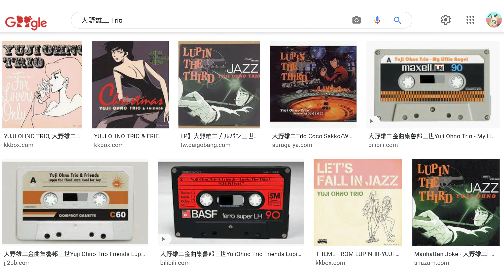陳寗測音響曲目：《魯邦三世》爵士主題【4K】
陳寗規劃的 2022 年音響展活動：
1. 鹿鳴會場
每日皆有陳寗講座與 AB-Test，聆聽系統為鸚鵡螺搭 Accuphase，已開放報名：
預約 8/18（四）13:00-17:10，中間有陳寗講座及 AB-Test：

2. 圓山 V105 會場
每日下午 13:00-17:00 播放陳寗 2022 音響展曲目，聆聽系統為 Fyne F1-12、Fyne Vintage 12 搭 Accuphase
8/18（四）13:00-17:00
8/19（五）13:00-17:00
8/20（六）13:00-17:00，中間有陳寗講座及 AB-Test
8/21（日）13:00-17:00，中間有陳寗講座及 AB-Test

2022 年音響展陳寗曲目單及曲目介紹影片，將於 8/6～8/17 間陸續上傳，請見此播放清單：

音響沙龍「鹿鳴」（Cafe & Bar）
地址：台北市大同區延平北路一段 130-5 號